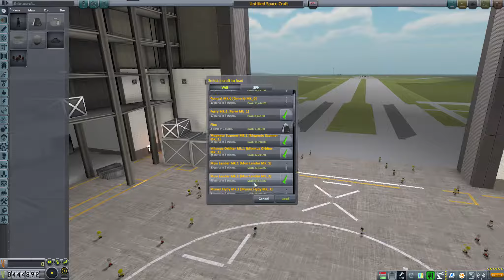Kerbal Space Program 1.2.2 ►Jeb fliegt zum Mun! ♦ Let's Play #025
Endlich ist es soweit, Jeb fliegt zum Mun! Wir machen den letzten Feinschliff an der Rakete und dem Lander, haben sogar Energie und Life Support dabei und starten zur ersten Bemannten Mondlandung.

► Weitere Infos? - Bitte aufklappen! ▼▼▼▼

Kerbal Space Program ist ein Weltraumsimulator von SQUAD bei welchem wir knuffige, grüne Männchen in den Weltraum schießen dürfen.

► Version im Let's Play: 1.2.2

► Verwendete Mods:
B9 Aerospace Parts Pack (B9 1:v6.2.1)
B9 Aerospace Props (B9-props 1:v6.2.1)
B9 Animation Modules (B9AnimationModules v1.0.5)
B9 Part Switch (B9PartSwitch v1.6.0)
CapCom - Mission Control On The Go (CapCom 2.5)
Community Category Kit (CommunityCategoryKit 1.2.1.0)
Community Resource Pack (CommunityResourcePack 0.6.5.0)
Contract Configurator (ContractConfigurator 1.22.2)
Contract Parser (ContractParser 5.0)
Contracts Window + (ContractsWindowPlus 7.3)
DMagic Orbital Science (DMagicOrbitalScience 1.3.8)
Docking Port Sound FX (DockingPortSoundFX v2.1.12)
EVA Handrails Continued (EVAHandrailsPackContinued 0.2.1.4)
EVA Parachutes & Ejection Seats (EVAParachutes 0.1.12)
Firespitter Core (FirespitterCore v7.5.1)
Kerbal Alarm Clock (KerbalAlarmClock v3.8.4.0)
Kerbal Attachment System (KAS 0.6.2.0)
Kerbal Engineer Redux (KerbalEngineerRedux 1.1.2.8)
Kerbal Inventory System (KIS 1.4.1)
Konstruction (Konstruction 0.1.10.0)
KW Rocketry Redux (KWRocketryRedux 3.1.1.1)
KW Rocketry Redux - Graduated Power Response Configs (KWRocketryRedux-GraduatedPwr 3.1.1.1)
LCD - Launch CountDown (LCDLaunchCountDown 1.7.8)
Module Manager (ModuleManager 2.7.5)
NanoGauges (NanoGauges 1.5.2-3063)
Navball Docking Alignment Indicator CE-2 (NavballDockAlignIndCE 1.0.1.1)
Procedural Fairings (ProceduralFairings v3.20)
Progress Parser (ProgressParser 6.0)
RasterPropMonitor (RasterPropMonitor 1:v0.28.0)
RasterPropMonitor Core (RasterPropMonitor-Core 1:v0.28.0)
RealChute Parachute Systems (RealChute v1.4.1.2)
REPOSoftTech-Agencies (REPOSoftTech-Agencies V1.4.6.0)
SCANsat (SCANsat v16.11)
SmokeScreen - Extended FX Plugin (SmokeScreen 2.7.1.0)
TAC Fuel Balancer (TacFuelBalancer 2.12)
TAC Life Support (TACLS) (TACLS v0.12.8)
TAC Life Support (TACLS) - Stock Config (TACLS-Config-Stock v0.12.8)
TextureReplacer (TextureReplacer v2.5.4)
Toolbar (Toolbar 1.7.13)
TriggerAu Flags (TriggerAu-Flags v2.9.1.0)
Universal Storage (UniversalStorage 1.2.2.0)
USI Core (USI-Core 0.3.7.0)
USI Kolonization Systems (MKS/OKS) (UKS 1:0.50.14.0)
USI Tools (USITools 0.8.11.0)